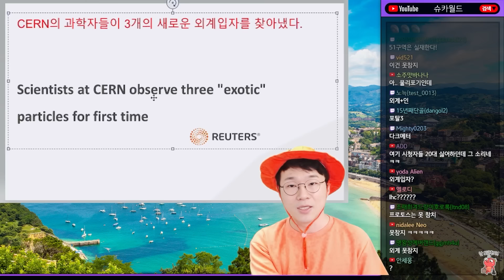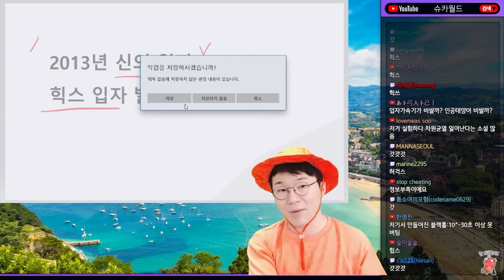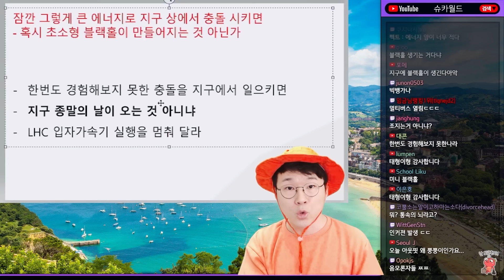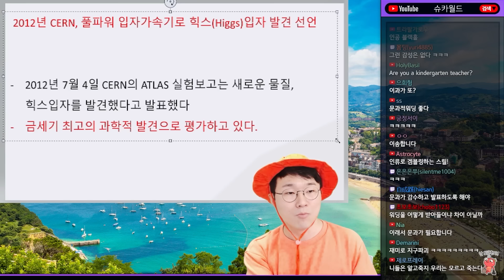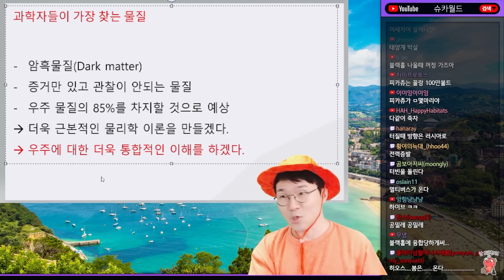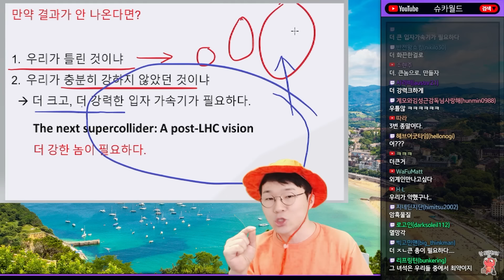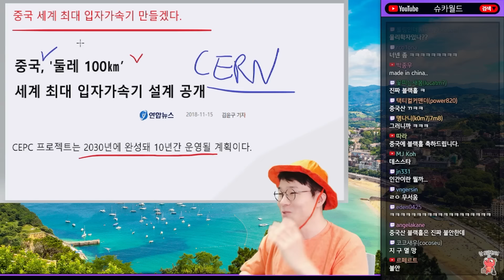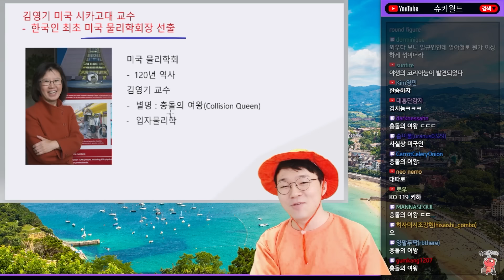초거대 입자가속기 충전 완료, 암흑물질을 찾아라